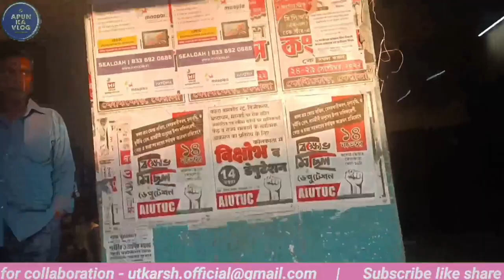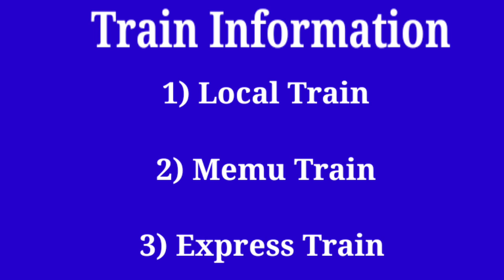Agarpara Station full vlog | Train time table | sealdah to agarpara local AGP | আগরপাড়া अगरपारा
Agarpara is a locality in Panihati Municipality of North 24 Parganas district in the Indian state of West Bengal. It is close to Kolkata and also a part of the area covered by Kolkata Metropolitan Development Authority (KMDA).

Total platforms - 4
down station - belgharia
up station - sodepur

agarpara,
agarpara durga puja 2023,
agarpara station,
agarpara anandamayi ashram,
agarpara swami vivekananda academy,
agarpara news,
agarpara jute mill,
agarpara haunted house,
agarpara kolkata,
agarpara durga puja pandal,
agarpara tarapukur durga puja,
agarpara nighty wholesale,
agarpara netaji shikshayatan,
agarpara flat,
agarpara durga puja,
agarpara to narula institute of Technology,
agarpara station food,
agarpara market,
agarpara local ,
agarpara to sealdah, sealdah to agarpara ,